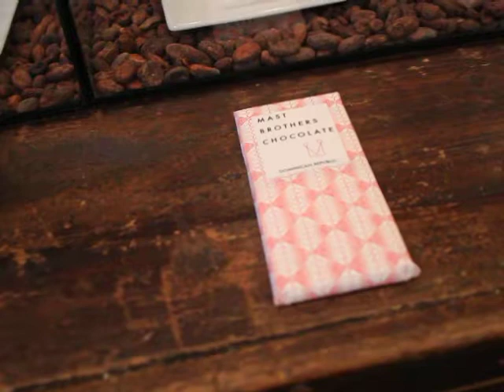mast brothers chocolate